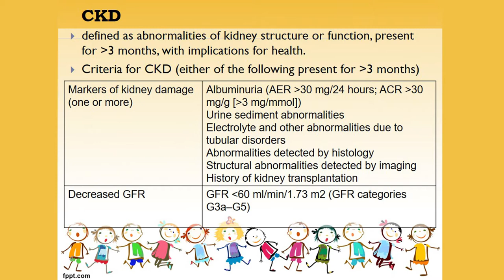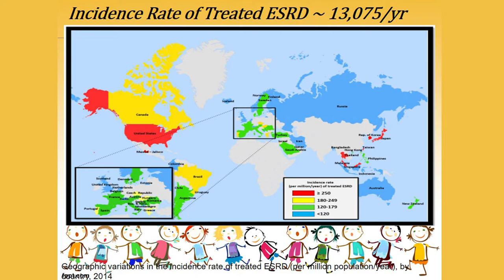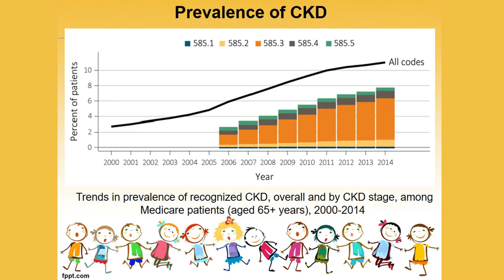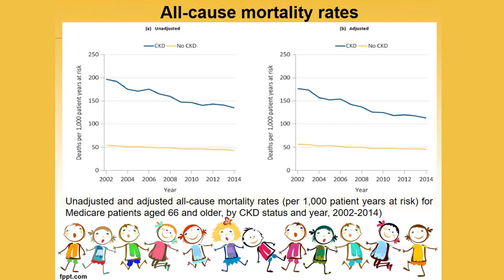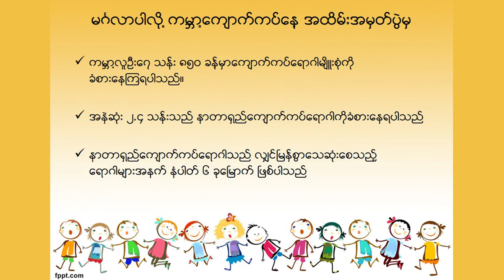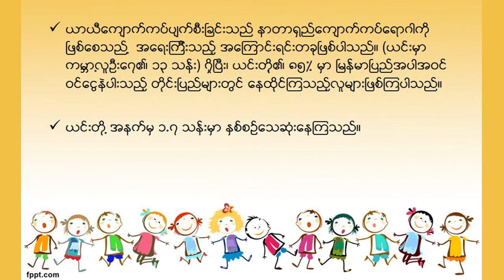"Causes of Chronic Kidney Disease and How to Prevent the Causes" by Prof Khin Thida Thwin(Episode-1)